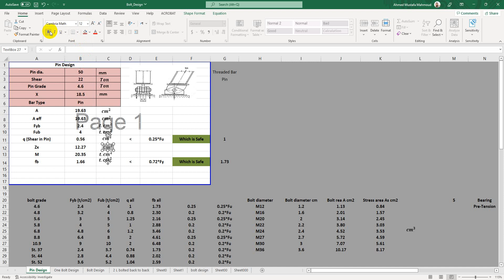How to make Square Root Symbol in Excel